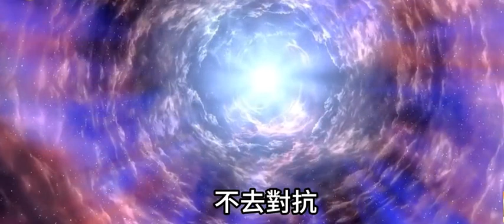如何化解失去的痛苦？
人生苦海，一个人一生中难免遇到各种各样的痛苦！如果遇到了怎么办呢？看看这个视频，或许你就会释怀：允许一切事情发生，因为人生本无常！